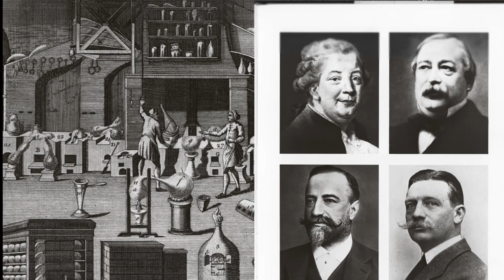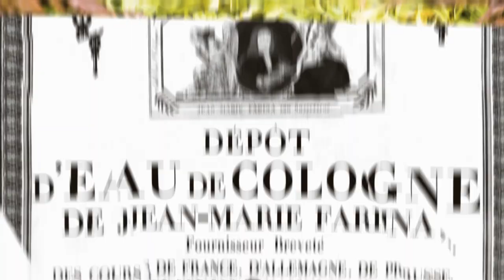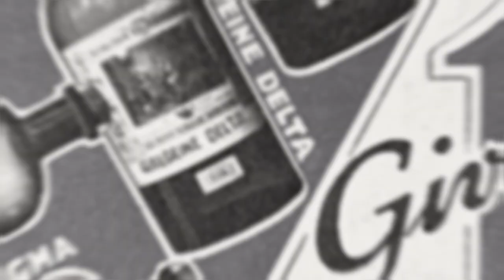Teaser: An Odyssey of Flavours and Fragrances - Givaudan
The exclusive anthology, ‘An Odyssey of Flavours and Fragrances’, brings to life the rich history of Givaudan. Through evocative writing and fascinating imagery, it shows how Givaudan has helped to shape the flavours and fragrances industry, as we know it today.

Embark on a journey in an industry that touches the emotions of millions of people around the world, every day.

The book is commercially available in French and in English as of March 2016 via Amazon or any book store in Europe and the US.